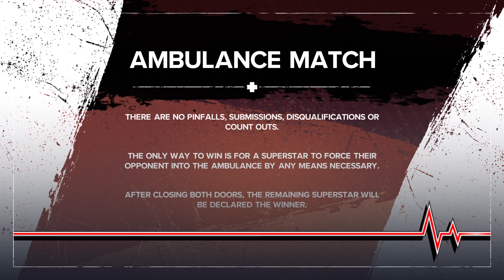EPIC AMBULANCE MATCH MONTEZ FORD VS BIANCA BELAIR PART 1